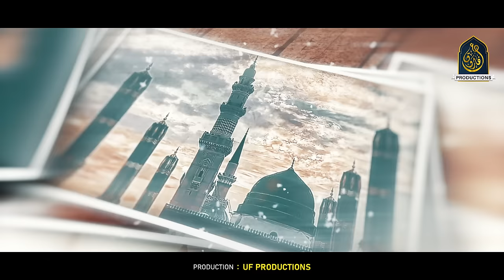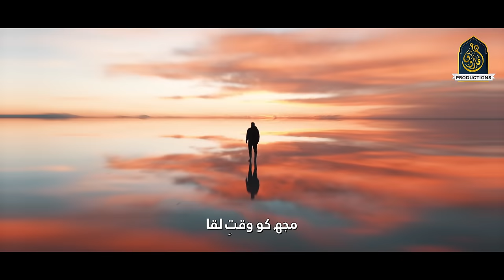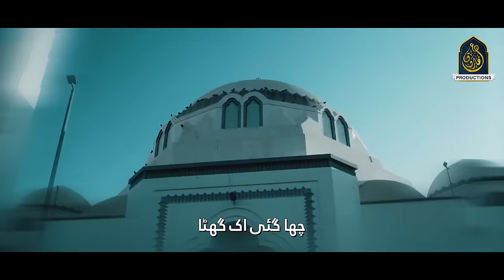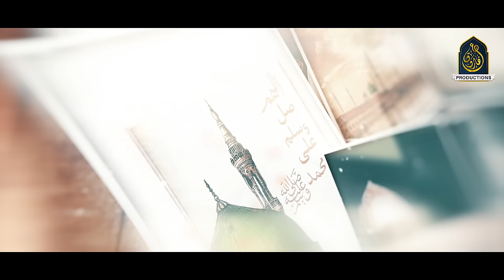New Most Beautiful Naat Sharif 2023 - Mustafa Mustafa - Hafiz Umar Farooq Naqshbandi - Nasheed club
Kalam  : Mustafa Mustafa
Artist : Hafiz Umar Farooq Naqshbandi
Poet : M.Saman Khalifa Nadwi
Audio / Video : Islamic Pro
Master : RWDS (Rao Wasay)
Production & Release : UF Productions

For Mehfil Queries please contact #
Hafiz Umar Farooq Naqshbandi (Mirpur AJK)

new Ramazan naat 2023
tamanna ye dil main
madina madina naat
very beautiful naat
hafiz umar farooq naqshbandi
ramzan naat
urdu naat
mustafa mustafa
hafiz umar farooq naat 2023
naat pak
naat Status
viral naat
best naat
official video
best ever naat
famous naat